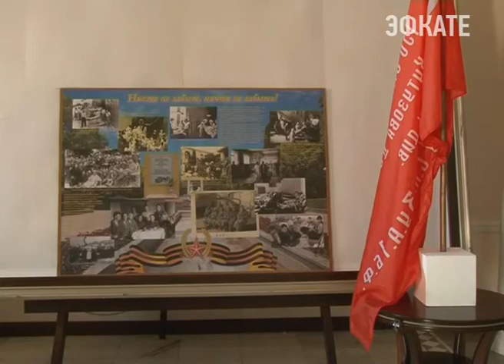В Сочи поднят Победный стяг. Новости Сочи Эфкате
Патриотическая акция проходит на горе Ахун уже шестой год подряд. По традиции, она даёт старт всем торжествам и митингам, посвящённым большому празднику Дню Победы и проводится 8 мая. В этом году некоторые нюансы были изменены.
Сочи. Новости.
Телеканал Эфкате.